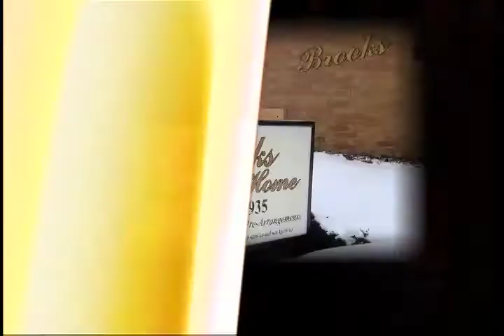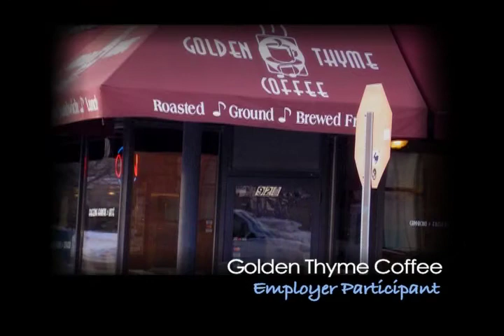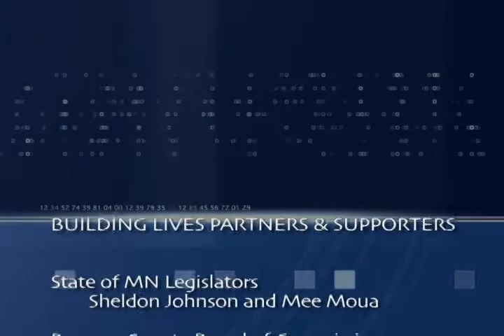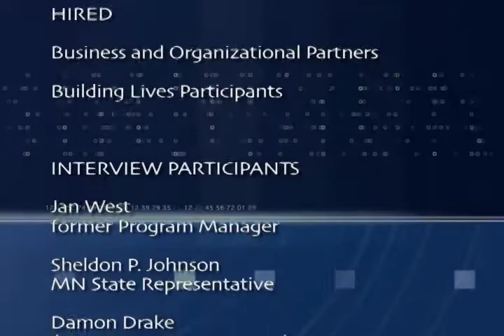Building Lives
The Building Lives Program provides employment and training services to youthful offenders making their re-entry into society. The Building Lives Program is a partnership between Ramsey County Workforce Solutions, HIRED and Boys Totem Town-Ramsey County Community Corrections.